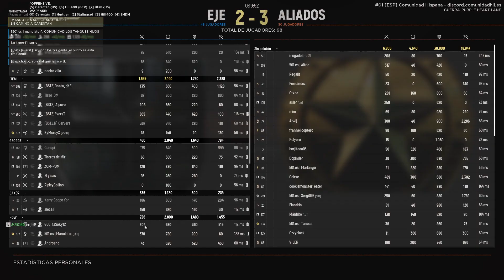Hell Let Loose: HighLights Update11 #10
Hell Let Loose: Os dejo un nuevo video de mis HighLights con el update 11.